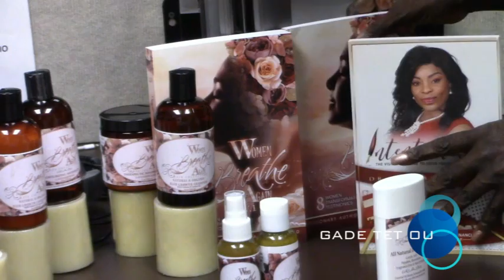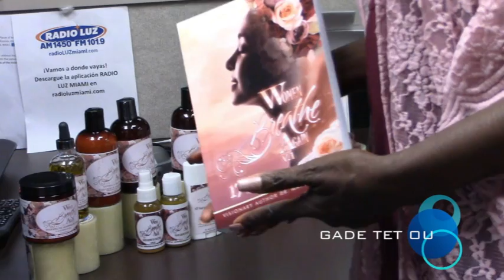RadioTv with Dr. Flore presents Author and Publisher Margareth Reed Part 1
Author Reed shares the official launch of her books:
Women Breathe Again Vol 1-2